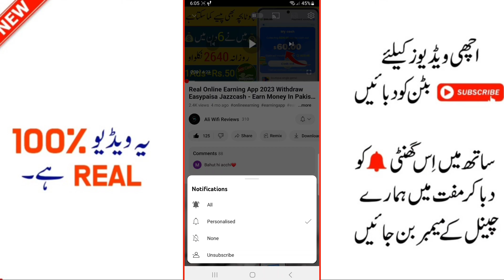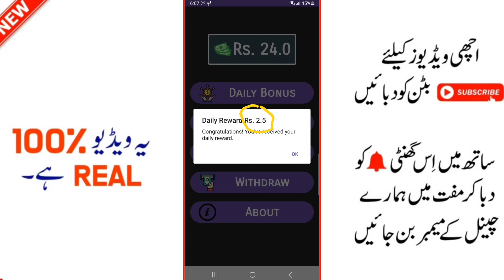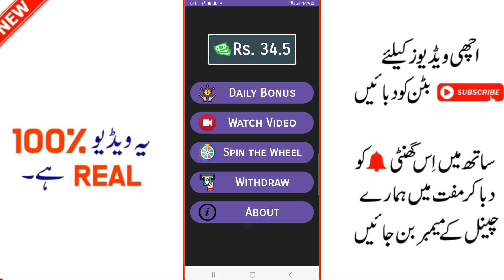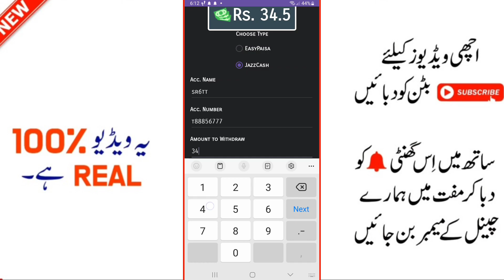🎉Earn PKR 3800 per Day • Real Earning app without investment • Online Earning in Pakistan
(Mrzeekas2)

Topics
1)online earning in pakistan
2)online earning in pakistan without inv...
3)earning app in pakistan
4)earning app
5)online earning app
6)online earning
7)earning app without investment
8)online earning without investment
9)real earning app in pakistan
10)online earning in pakistan without inv...
11)mr zeekas
12)invest and earn money daily
13)online earning in pakistan 2023
14)online earning app in pakistan
15)online earning app without investment
16)online earning in pakistan without investment
17)online earnings in pakistan without investment
18)best online earning app
19)new online earning app 2023
20)money earning apps
21)new app earn money 2023
22)earn money online in pakistan
23)earning app today
24)online earning app in pakistan without investment
25)online earning without investment investment
26)best online earning app without investment
27)earning
28)earning app withdraw easypaisa
29)how to earn money online without inv...
30)how to online earning in pakistan
31)new earning app
32)real online earning in pakistan without investment
33)without investment earn money app
34)daily earning app
35)daily earning money online
36)earning app without investment today
37)how to earn money online in pakistan
38)money-earning apps without investment
39)new earning app today in pakistan
40)online earning app 2023
41)online earning pakistan
42)best earning app
43)best earning app in pakistan
44)best online earning app in pakistan
45)earn money online
46)how to earn online money in pakistan
47)how to earn online money in pakistan without